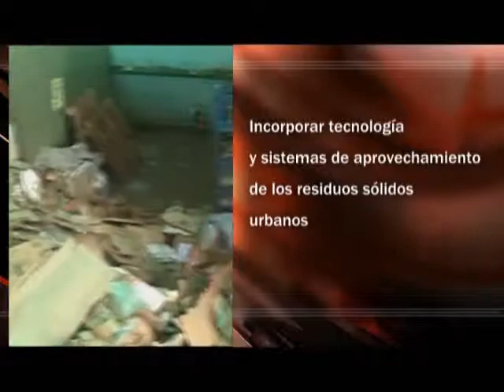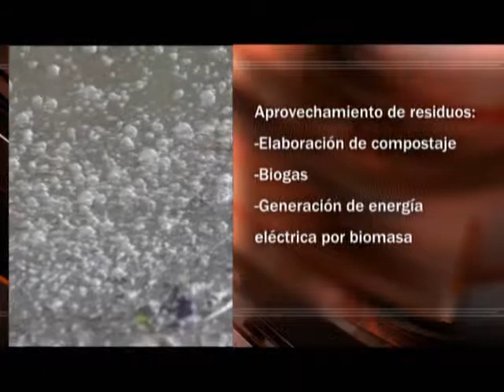Proponen implementar en Misiones el Plan Ambiental de Eliminación de Residuos Urbanos y Patológicos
Se trata de un proyecto de ley presentado por el Presidente de la Legislatura Carlos Rovira, quien insta a que se incorpore toda la tecnología y sistemas necesarios para este sistema de reducción, reutilización y reciclado de desechos.